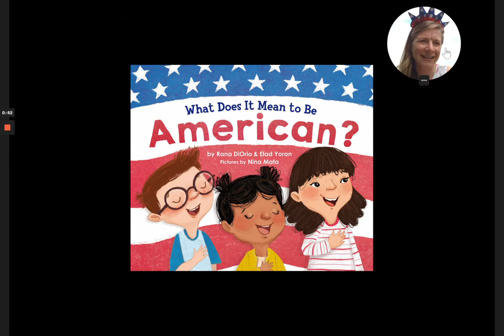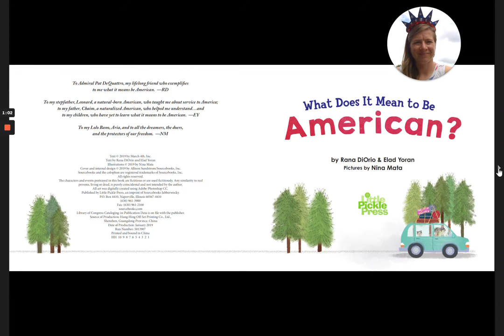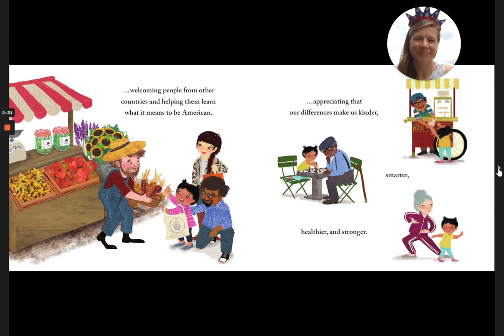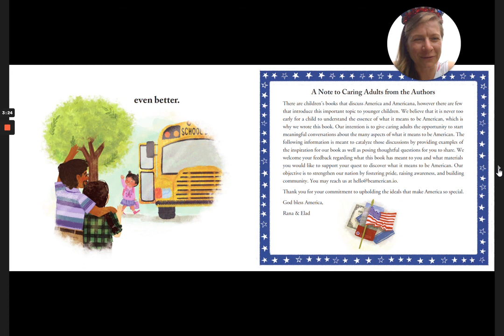What Does It Mean to Be American Read Aloud by Dana Read for the 4th of July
The 4th of July is a fantastic celebration of what it is to be an American, and this book breaks down the meaning of citizenship to the most basic facets.